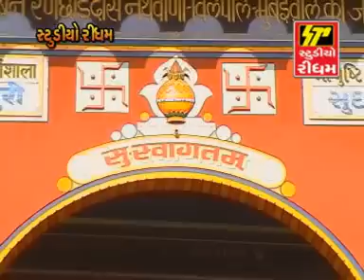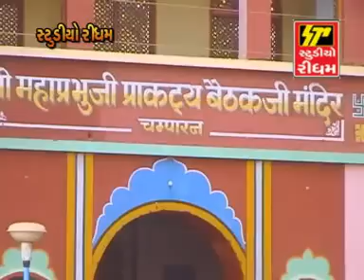Zalar Danka Vage Chapran Gaje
STUDIO RHYTHM Presents - Aashray Shri Vallabhno Rakhso

Song - Zalar Danka Vage Chapran Gaje
Album - Aashray Shri Vallabhno Rakhso
Singer - Nitin Devka , Nidhi Dholakya